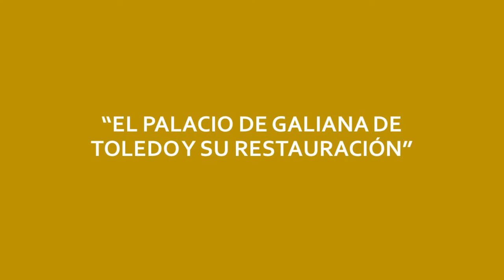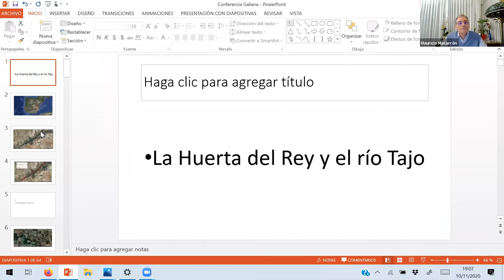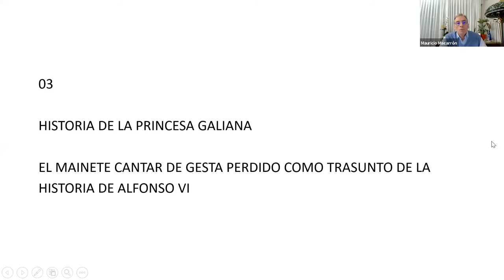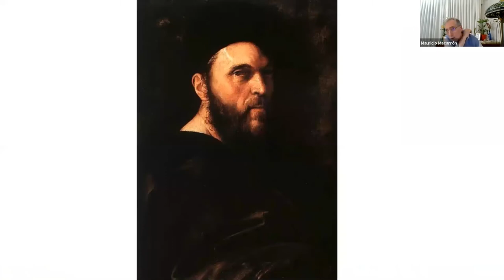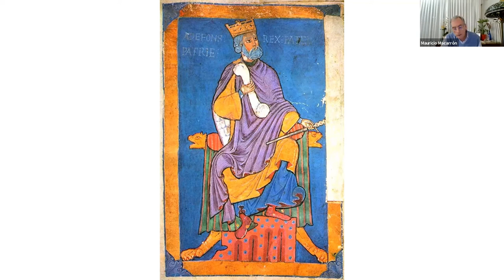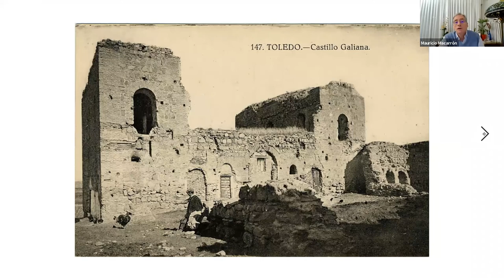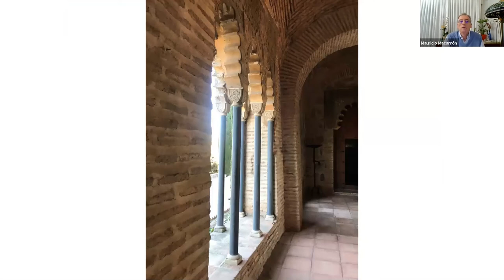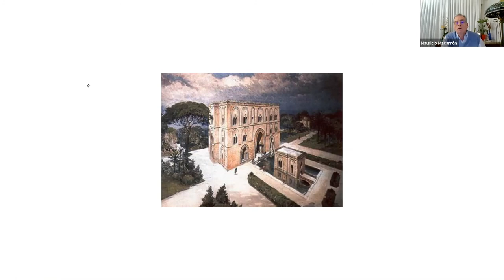El Palacio de Galiana de Toledo y su restauración | Hispania Nostra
El Palacio de Galiana es una construcción bajomedieval de estilo mudéjar de fecha incierta que coincide con el emplazamiento de la almunia de Almamún, el rey taifa de Toledo s. XI.

El edificio destaca por su porte a las afueras de la ciudad en medio de la llamada huerta del rey, en la vega alta toledana.

Tiene una estructura arquitectónica interesante relacionada con otras construcciones del arte hispanomusulmán y conserva parte de su decoración original.

Perteneció a la emperatriz Eugenia de Montijo en vida de la cual se intentó restaurar, tarea que finalmente llevaron a cabo los actuales propietarios, la familia Fernández Araoz-Marañón.

CONFERENCIANTE

Mauricio Macarrón Larumbe.

Licenciado en Historia del Arte (Universidad Complutense de Madrid)
Guía Oficial de Turismo (Escuela Oficial de Turismo)
Guía Autorizado del Patrimonio Nacional
Especialista en guiones para documentales históricos
Dedicado desde 1988 a visitas culturales a museos, monumentos y exposiciones temporales en el ámbito de la CAM, CYL y CLM, así como impartir cursos y conferencias relacionados con la historia del patrimonio español.
Tiene diversas publicaciones y artículos sobre arte español y la relación entre el arte y el turismo.